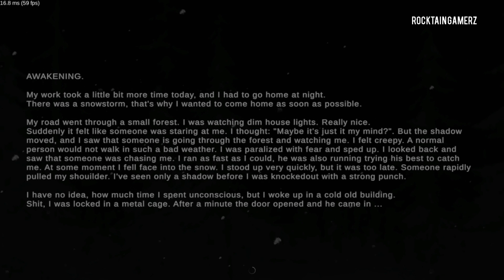METAL HORROR ESCAPE #1|| ROCKTAIN GAMERZ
Roctain gamers
Horror games

HELLO GUYS ☺️☺️☺️☺️☺️☺️☺️☺️☺️☺️☺️☺️☺️☺️☺️☺️